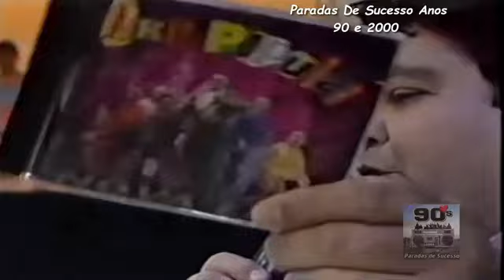Art Popular Apresentações Na Tv nos Anos 90 e 2000 Parte 2